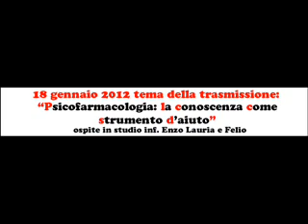Psicoeducazione felio seconda parte.wmv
Psicoeducazione, La Psicofarmacologia: la conoscenza come strumento d'aiuto